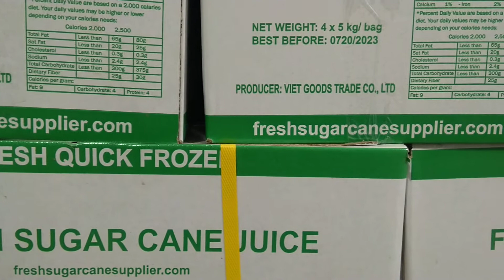Frozen Sugarcane Juice | Frozen sugarcane juice supplier in Vietnam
Frozen sugarcane juice | Frozen sugarcane juice supplier
We produce and supply frozen sugarcane juice and frozen sugarcane sticks for making sugarcane juice
We have exported frozen sugarcane juice to USA, Korea, Slovakia, Russia,..